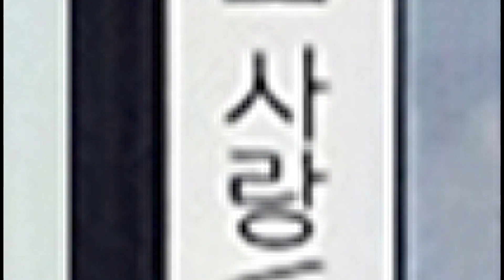가수 안진용♬나쁜 세월아 연속듣기(5번 반복)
♡나쁜 세월아♡
  작사:태욱
  작곡:태욱
  편곡:이정민
  노래:안진용

영상편집:향토가요TV
최성갑(영상감독/가수)